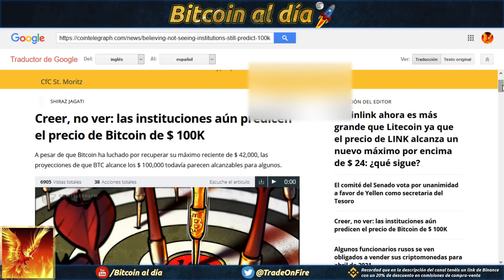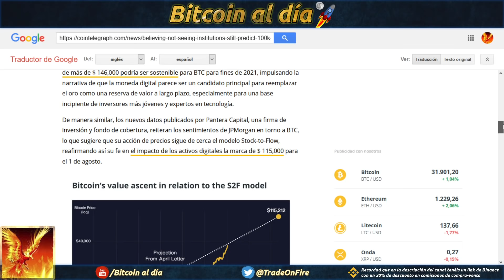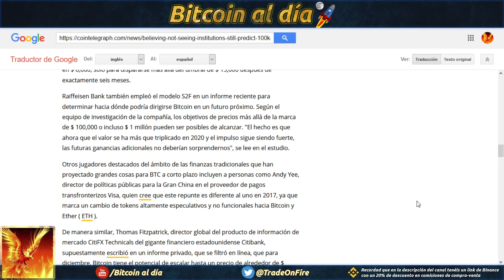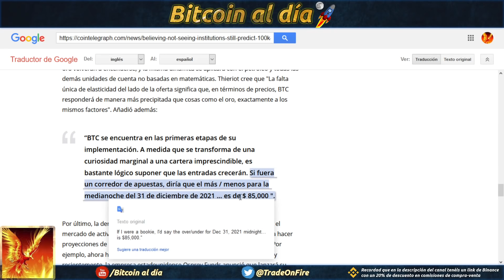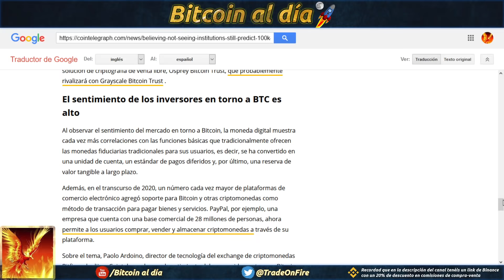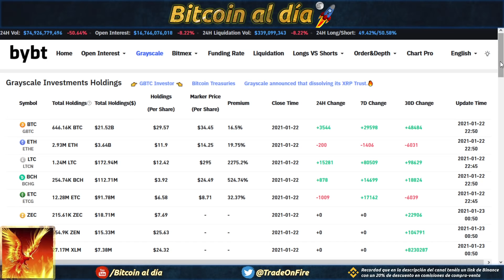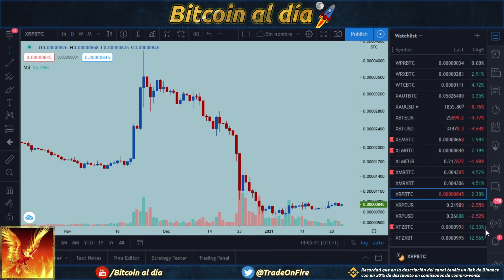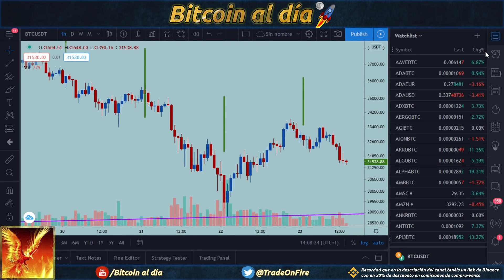Bitcoin. Diversos pronósticos para final de año.